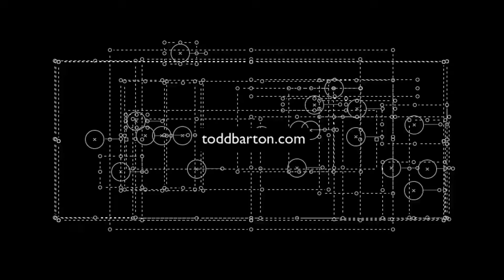BEMI Easel Aux Card 09 Mod Osc Tip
Here is the third batch of tutorials, or maybe best described as a video manual, for the new BEMI Easel Aux Card. Please visit my playlist here for more experiments and explorations